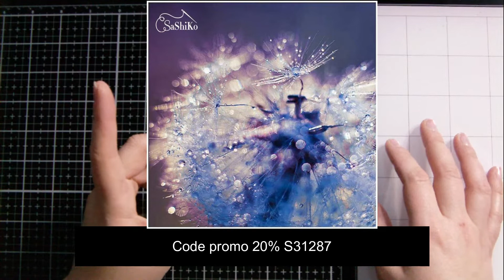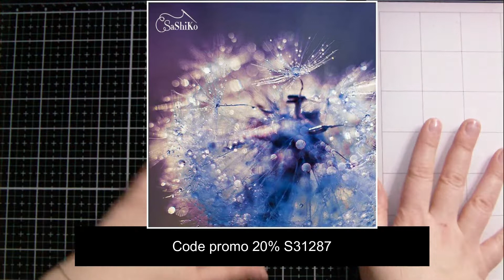Haul Inloveartshop Decembre 2020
aujourd'hui je vous montre ce que j'ai reçu de la part de inloveartshop
voici les liens direct des produits